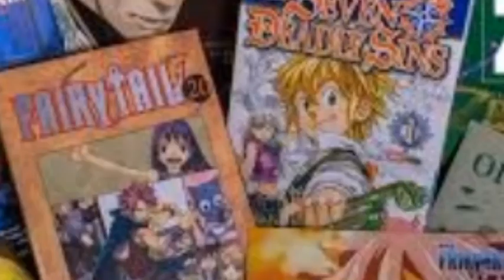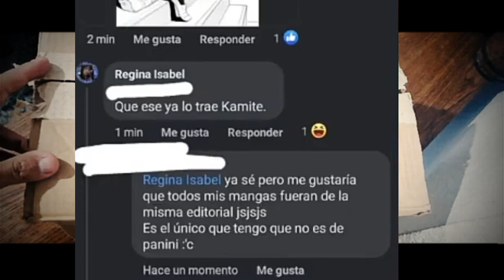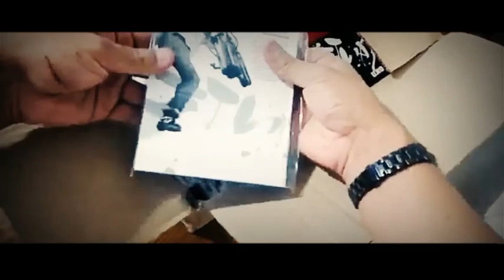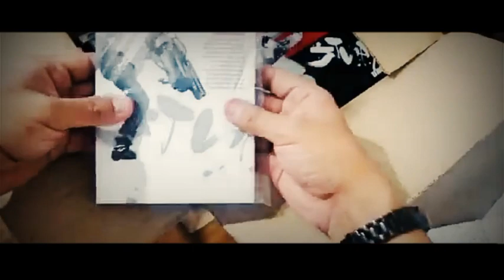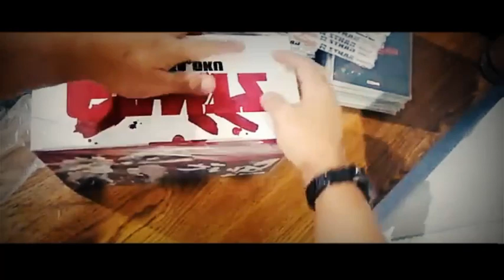Las RATAS De Panini Manga/crítica a los PaniniBoys